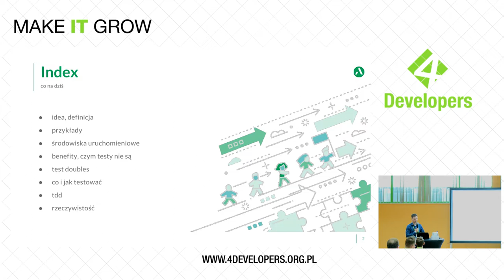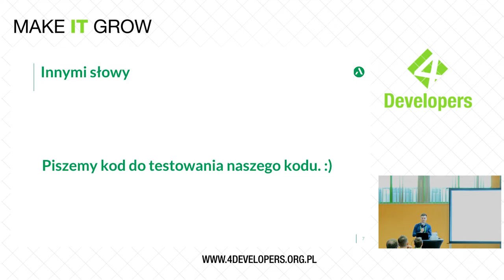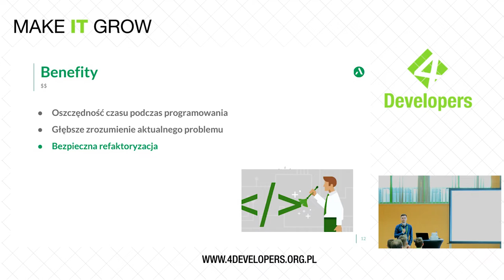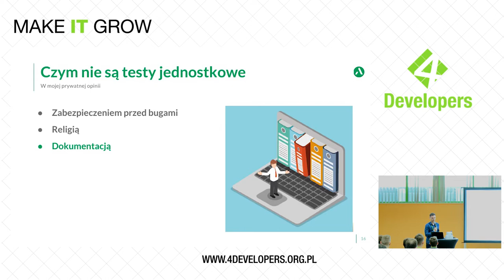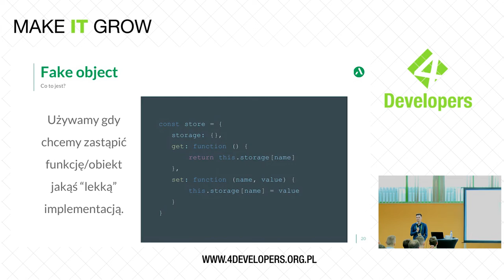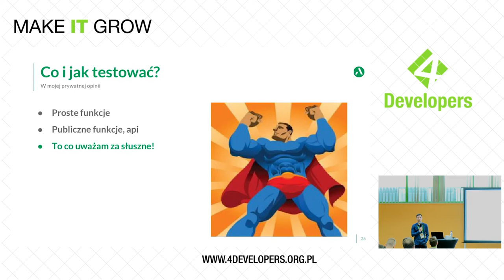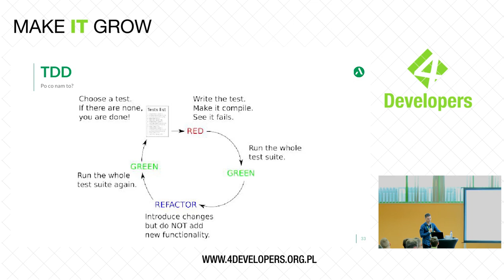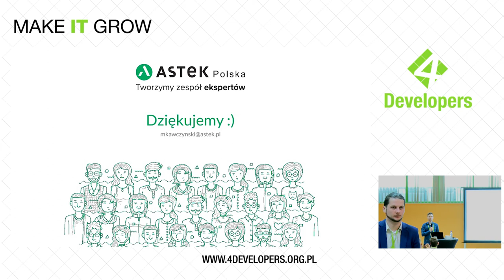4Developers 2018: Unit testing - introduction (Marek Kawczyński)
This short presentation is for people who would like to start with writing unit tests. I will try to introduce idea and definition of unit testing. With simple examples, we will go through the whole unit testing development process. Unit test, mocks, stubs, TDD and more definitions will be explained in real cases.

I will try to show how and what should be tested. Of course, everything is based on my personal experience that I have gained in my developer life in the last 10+ years.